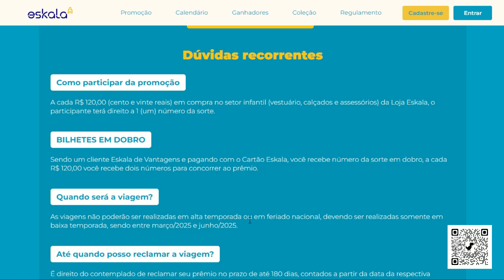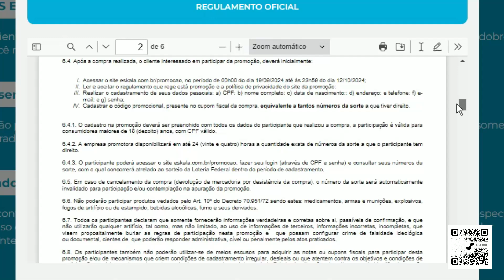PROMOÇÃO VOCÊ CHEIO(A) DE ESTILO NO BETO CARRERO WORLD (12/10/2024)